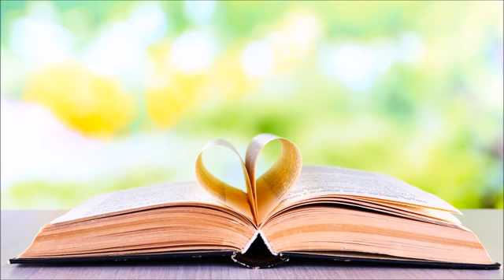Study Music Relaxing Music for Studying Concentration and Focus Reading Music Instrumental